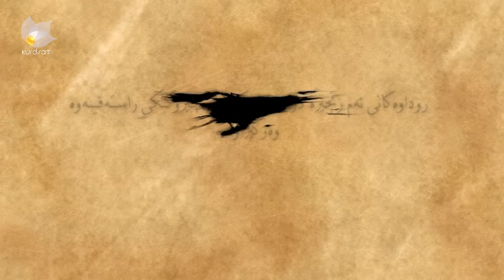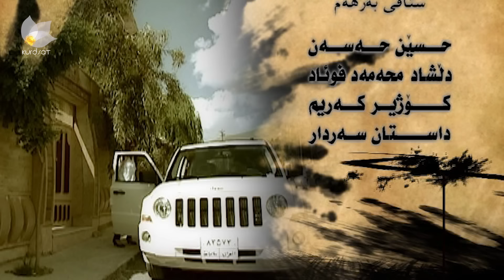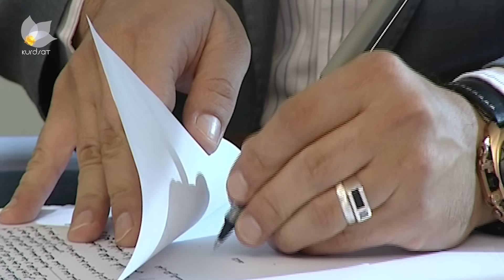Akami Nhenyakan - Alqay 2 | ئاکامی نهێنیەکان - ئەڵقەی ٢